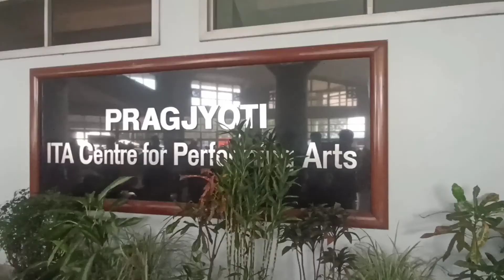25 years celebration of VKIC || Lachit ghat Guwahati || met Jagdish Mukhi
Video edited by: Rahul kumar . . .
.Please show some support . . .